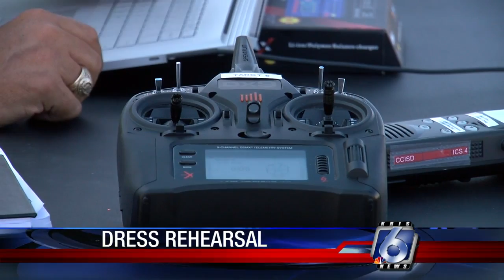Drone research training continues at Water's Edge Park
Water's Edge Park looked a bit like NASA flight control today.